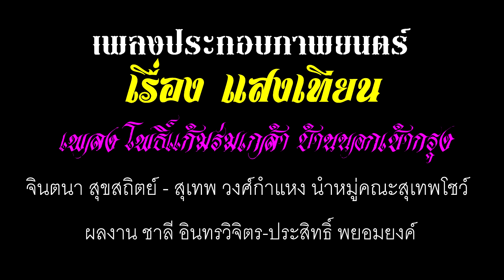แสงเทียน เพลงดังหนังไทยกับเพลง โพธิ์แก้วร่มเกล้า บ้านนอกเข้ากรุง จินตนา - สุเทพ นำหมู่คณะสุเทพโชว์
เพลง โพธิ์แก้วร่มเกล้า-บ้านนอกเข้ากรุง เพลงประกอบภาพยนตร์เรื่อง แสงเทียน ขับร้องโดย จินตนา สุขสถิตย์ และ สุเทพ วงศ์กำแหง นำหมู่คณะสุเทพโชว์
จากผลงานของครูเพลงทั้งสองท่าน ครูชาลี อินทรวิจิตร และ ครูประสิทธิ์ พยอมยงค์